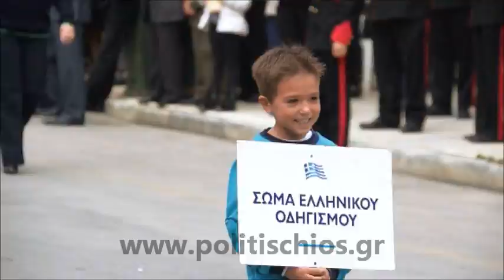Politischios.gr:Χίος 28η Οκτωβρίου 2014: ΠΑΡΕΛΑΣΗ FULL VIDEO